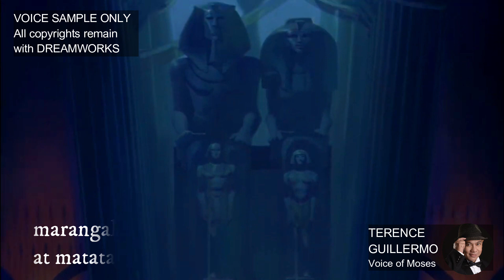Prince of Egypt All I Ever Wanted Tagalog / Filipino dubbed featuring Terence Guillermo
This video is made for educational, entertainment, and posterity purposes only. All copyrights and intellectual property remain with the composers, lyricists, publishers, and producers